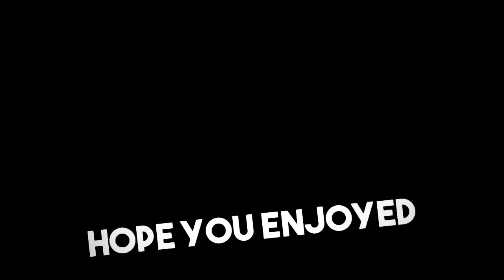DRUMS SETS!!!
PSN : JarvisDavis1